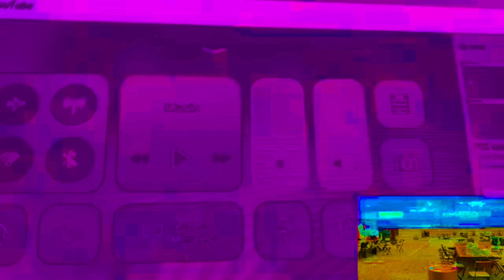PBS kids dash effects round 9 (9/9) Final